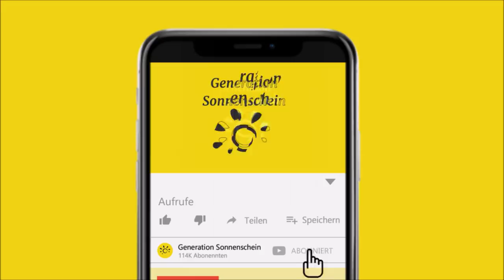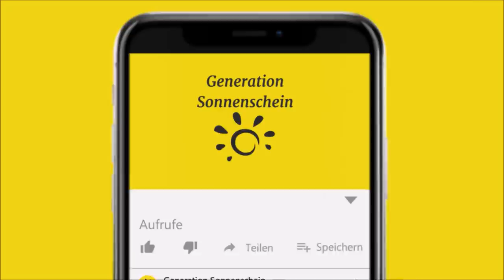Kätzchen weinte jeden Tag, dann verstand die Besitzerin – Es will ihr etwas sagen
In diesem Video geht es um eine Katze, die einfach nicht aufhören kann zu weinen. Doch dann realisiert die Besitzerin warum...

Im Frühjahr 2018 adoptierte die Amerikanerin Alana Hadley einen kleinen Kater namens Ares. Aber irgendwas stimmte von Anfang an nicht. Der Kater miaute – Tag und Nacht -, egal was Alana tat.

Alana und ihr Partner Nathan lebten in der Kleinstadt Sturgeon Bay. Sie erwarteten gerade ein Baby zusammen, doch sie wollten die Familie schon vorher vergrößern. Neben ihrem Hund Sisko wollten sie einem weiterem Tier aus dem örtlichen Tierheim ihr Herz schenken. Sie wählten den kleinen Fellball Ares aus.

Der kleine Kater sah genauso aus wie Alanas verstorbene Katze und das machte die neue Besitzerin mehr als nur glücklich. Doch leider gingen schon in der ersten Nacht die Probleme los. Ares jaulte ununterbrochen.

Sie dachte zuerst, das Miauen zeugte von mangelnder Aufmerksamkeit durch sie und ihren Partner. Das wollte das liebevolle Paar sofort ändern und so schenkten sie ihrem neuen Familienzuwachs so viel Aufmerksamkeit, wie sie nur konnten. Doch nichts half. Er miaute weiter.

Alana war verzweifelt, denn sie wusste nicht, was sie noch machen konnte. Sie entschloss sich nochmal das Tierheim aufzusuchen, um der Sache auf den Grund zu gehen.

Was war das Geheimnis des kleinen Kätzchens? Warum weinte sie jeden Tag. Und wusste das Tierheim eine Antwort auf die Probleme der Katze? Das alles und noch einiges mehr erfährst du jetzt.

[Rechtliches]